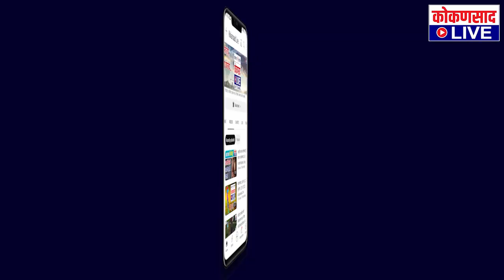मुंबईच्या जनतेचा विश्वासघात : दीपक केसरकर